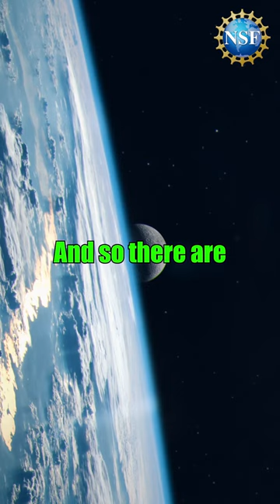Tonight's Super Blue Moon EXPLAINED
Have you ever wondered what a super blue moon is?!